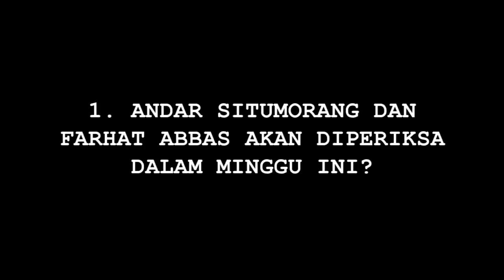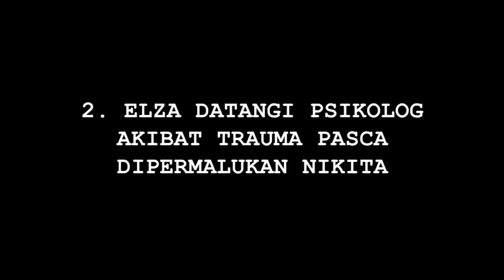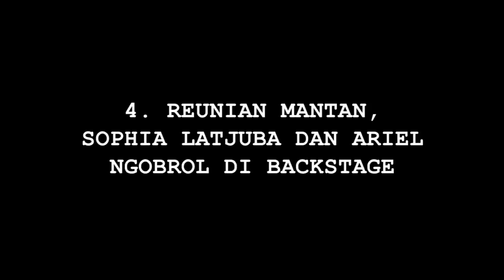Cumi Highlights : Balasan Hotman untuk Farhat-Andar, Elza Syarief Trauma - Cumicam 09 September 2019